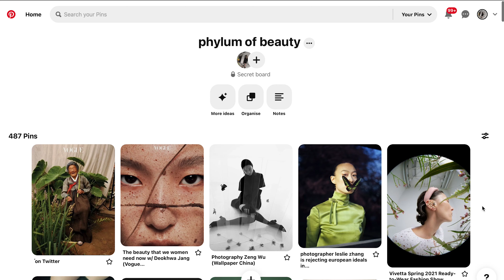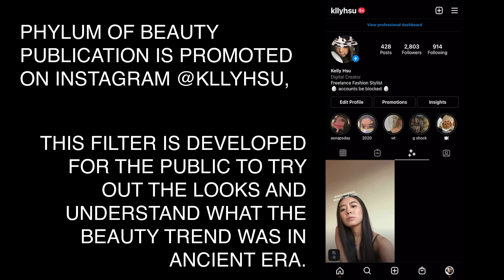Explainer Video - Phylum of Beauty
An explainer video on my publication.

Directed: Kelly Hsu
Fashion styling: Kelly Hsu
Edited: Kelly Hsu
Cinematography: Augustine Yuen
Lighting: Audi Khalid
Makeup: Queenie Chong and Sarah Tan
Hair: Chrisvian
Studio: Urban Aperture
Assistant: Sermin, Andrea, Ah Koo, Edward Soh and Yuen Kun